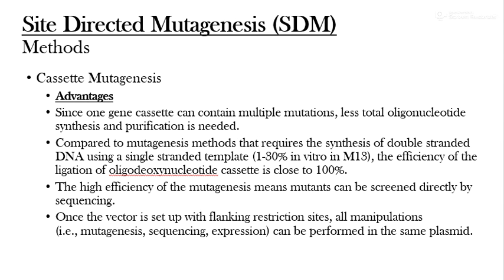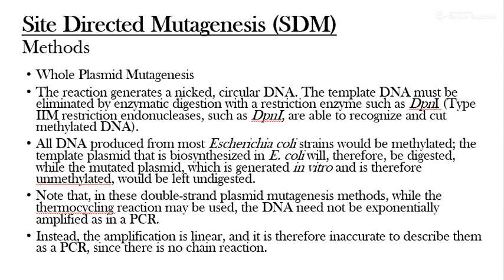Molecular Plant Biodiversity and DNA Analysis"( Part-2)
Molecular Plant Biodiversity and DNA Analysis,
Site Directed Mutagenesis (SDM)